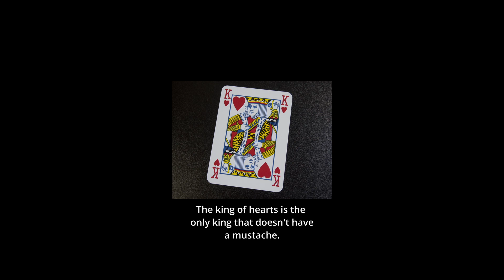5 Random Facts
5 Random Facts

Useless knowledge is fun